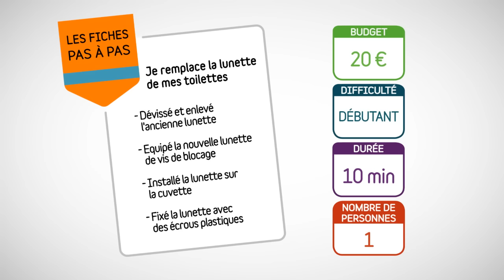Remplacer l'abattant des toilettes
Remplacez votre abattant wc en deux temps trois mouvements grâce à ce pas à pas qui vous indique comment procéder.